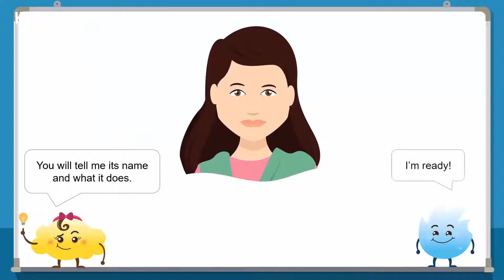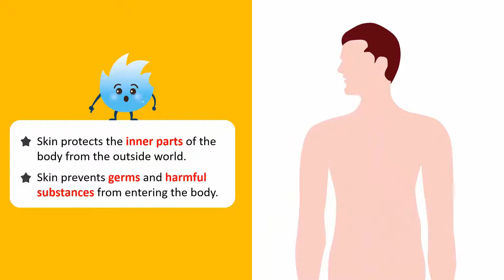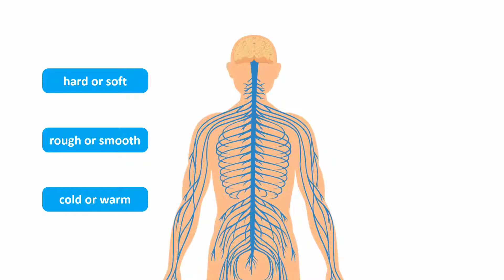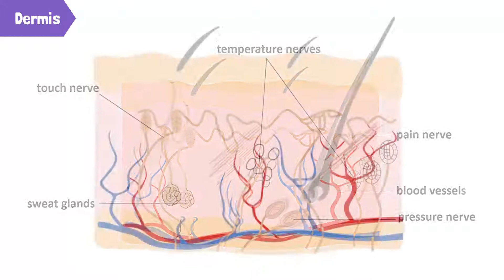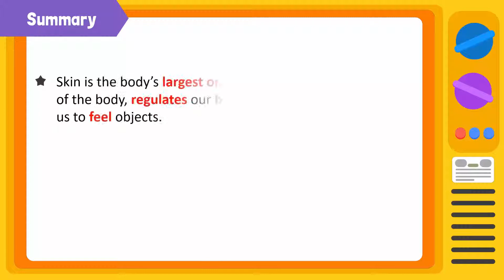Structure and Function of the Skin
Certain parts of our bodies help us explore and interact with the world through our five senses. In this topic, you'll learn about the five senses and the five body parts that you use every day to gather information about what's happening around you.